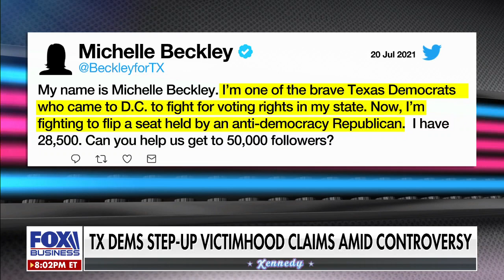White House downplays Texas Democrats' connection to COVID outbreak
Lee Carter, Jessica Tarlov and Jimmy Failla join 'Kennedy' to discuss the Biden administration's reluctance to label the event a 'super spreader.'